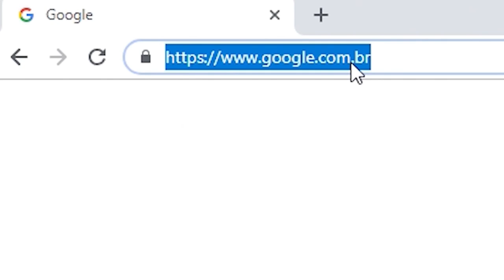Apollo x Don Corleone | 144ª Batalha da Aldeia | Barueri | SP